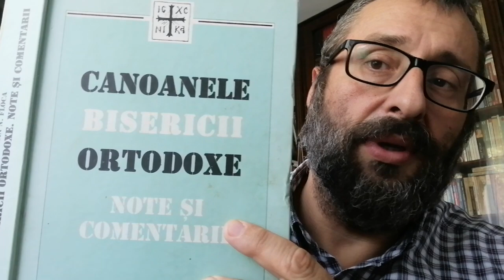Patriarhia ecumenica (prin Biserica Finlandei) recunoaste botezul, implicit "biserica" luteranilor